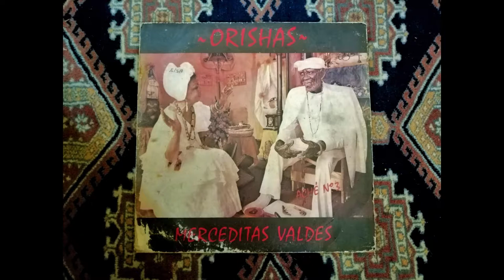(A5) Chango - Merceditas Valdes ‎(Areito, 1989)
A5 from Merceditas Valdes 1989 LP "Orishas - Aché №3". Released on Cuban record label Areito.